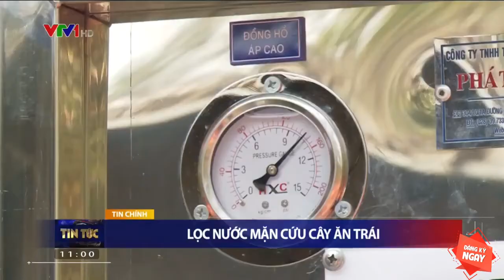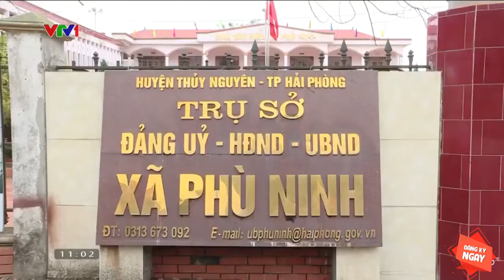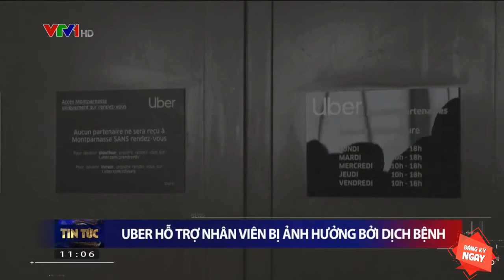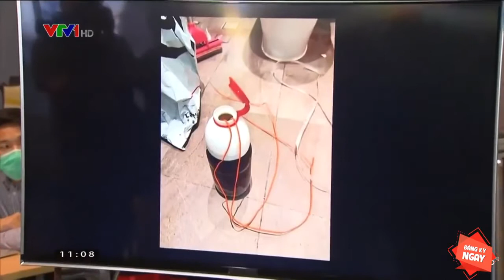Tin tức dịch bệnh covid-19 trưa ngày 9/3